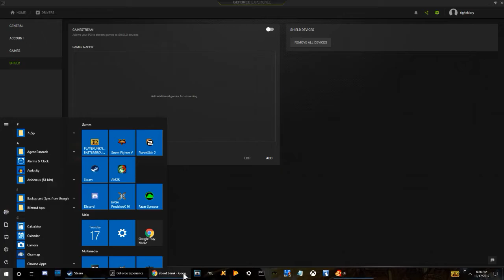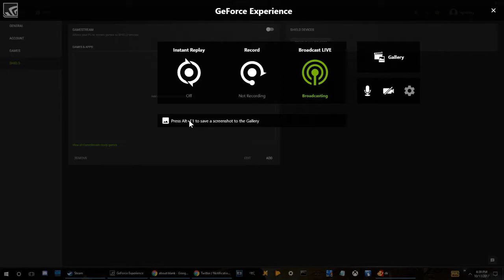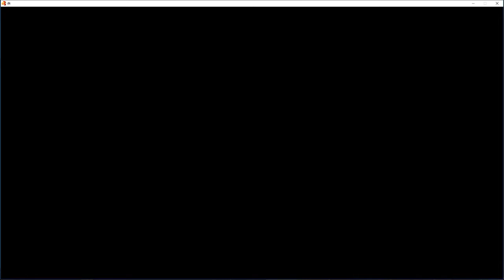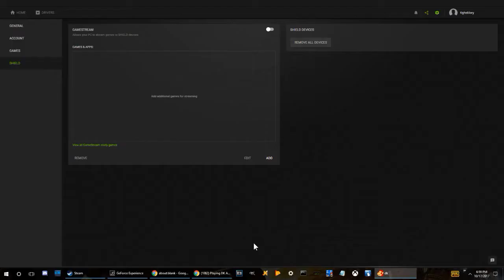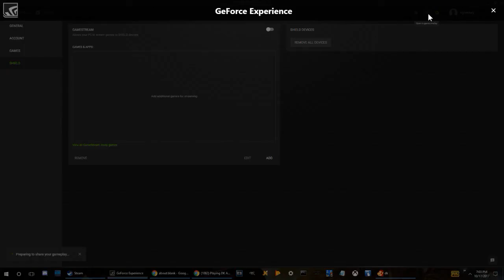Playing DK Advanced